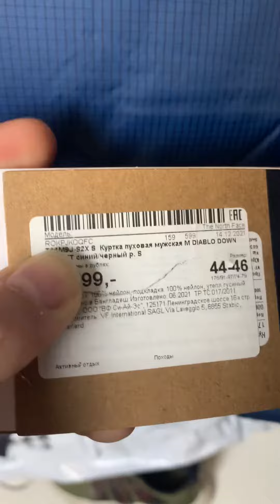Пуховик tnf Diablo